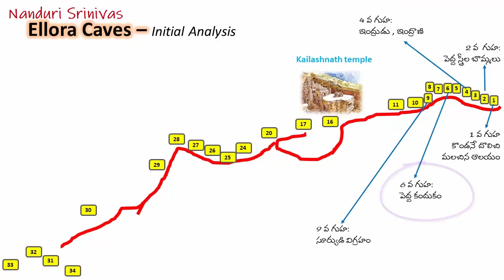ఎల్లోరా భూగృహంలో 11 తలల మహా సర్పం?| 11 headed snake in Ellora caves | NanduriSrinivas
There is one unnoticed dungeon near a famous tourist place in India in which a 11 headed divine Serpent is living due to a curse? If this is true why is it unnoticed so far by Archeology?
Watch it, this is being revealed on the internet for the first time.

Most exciting research done by Sri Nanduri Srinivas. don't miss this at all!

- Uploaded by
 Channel Admin

We have received several EMails asking below questions, here are the answers as we cannot reply to thousands of EMails practically -  Admin

1) Where do I get autobiography of "Smt. Pedda bottamma garu?"
a) Her initial biography was published with the name "Sweeya charitra - peddabottu" in 1985. After that it was not reprinted for 21 years. In 2006, Satya sai books & publications re printed a small abridged version of it by cutting down 50% of confidential information. That books name is
"Saibaba Naa margam, naa gamyam"
It is available in All Satya Sai Ashramas Puttaparthy, Bangalore WhiteField Ashram, Shivam (Hyderabad) etc stalls, but it is an abridged version only

2) Why did that Rishi get that Sapa?
a) There is no reference for it in that book. There are 2 ways to know this:
- While going through the 18 Puranas we may find a reference somewhere , which can be correlated to this. If we find one we will let you know
- If any spiritual person can find the dungeon, sit there and meditate they may know that reason

3) Will there be a second part of this video?
a) Not sure, if anyone can discover the dungeon and let us know we will add. During his college days Nanduri garu researched on many such things. Now a days he has lost interest on these and spends his free time in Anushtanam/japam. if I go there I will research and will post a video if I can find the dungeon.

-   Channel Admin
About the speaker Sri NanduriSrinivas - Check below link

English Sub titles courtesy: Thanks to anonymous channel family member for their contributions